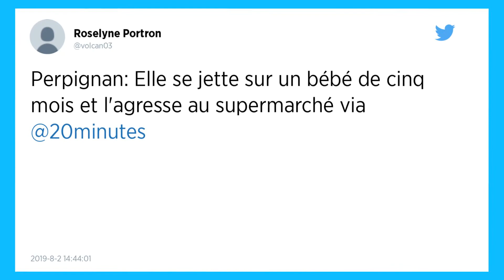Perpignan. Une femme agresse violemment un bébé de cinq mois dans un supermarché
Dans un supermarché de Perpignan, une femme s’en est violemment prise à un bébé de cinq mois qui dormait dans une poussette, avant de s’enfuir. Rattrapée par la mère de l’enfant et les agents de sécurité, l’inconnue a été placée en garde à vue, puis internée en centre psychiatrique.

Lundi 29 juillet, dans l’après-midi, une inconnue a violemment agressé une petite fille de 5 mois, dans la galerie marchande d’un hypermarché Auchan, situé à Perpignan (Pyrénées-Orientales). Laura, la mère de l’enfant, raconte son choc à L’Indépendant : « On sortait d’une boutique pour enfants située dans la galerie commerciale d’Auchan quand une femme s’est précipitée vers nous ».

Elia était alors endormie dans sa poussette. Se ruant sur l’enfant, l’inconnue la soulève brutalement : elle « se jette sur la petite, l’attrape par la tête, la secoue violemment et lui met les doigts dans les yeux avant de s’échapper en courant », décrit la jeune maman.

Laura, en compagnie de sa mère au moment des faits, s’est ensuite lancée à la suite de l’agresseuse, suivie par plusieurs passants, dont des clients de l’hypermarché et une caissière. « J’ai réussi à la rattraper mais elle m’a regardé sans dire un mot, elle avait les yeux vides, hagards », ajoute la maman d’Elia.